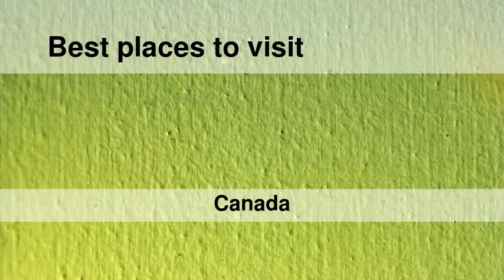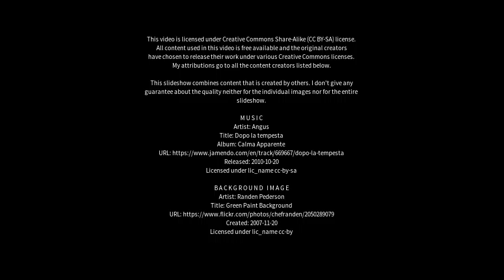Best places to visit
Best places to visit - Labrador City (Canada) Best places to visit - Slideshows from all over the world - City trips, nature pictures, etc.